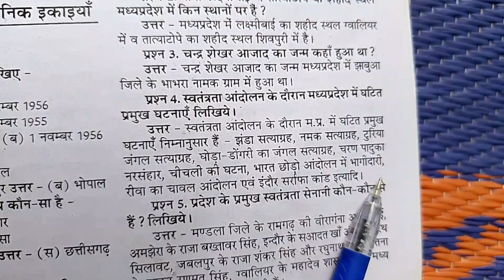स्वतंत्रता आंदोलन के दौरान मध्य प्रदेश में घटित प्रमुख घटनाएं लिखिए । swatantrata aandolan ke dauran